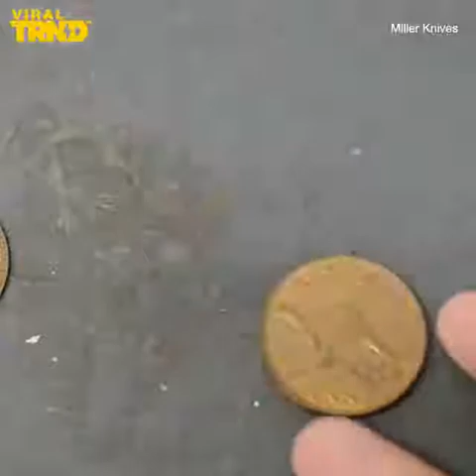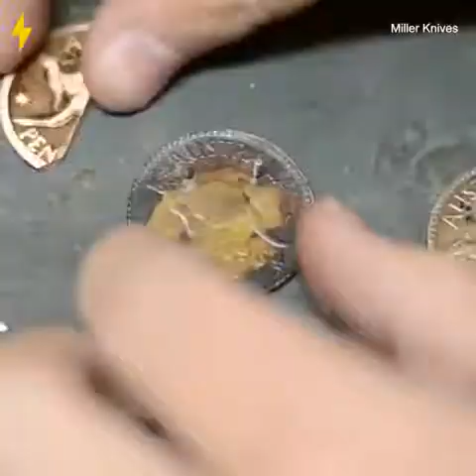Incredible Knife making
Thank you so much for following us! It makes us happy knowing that we can bring more joy to your life.

Summit your video we PAY CASH for you.

Kind regards
Indian TV